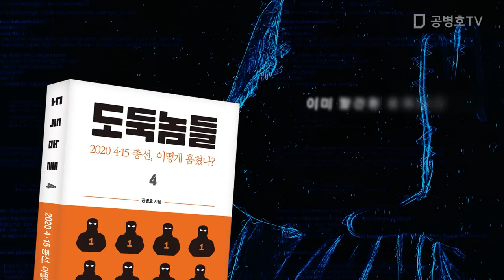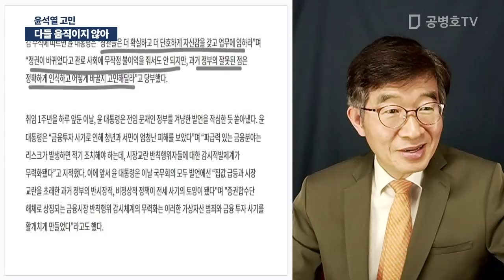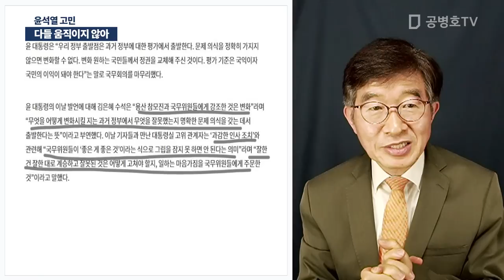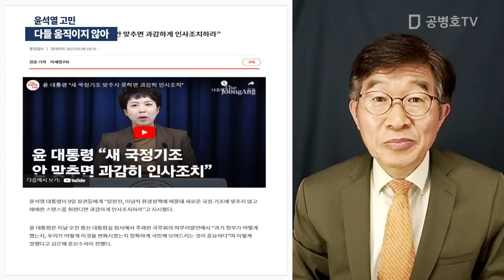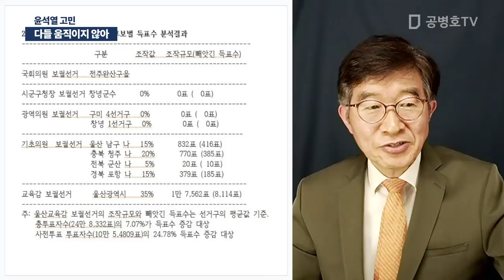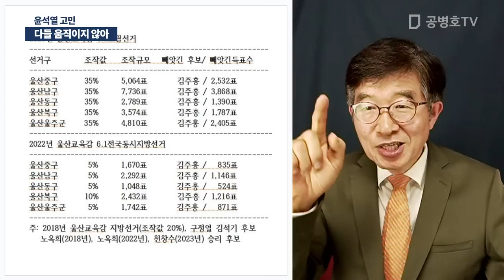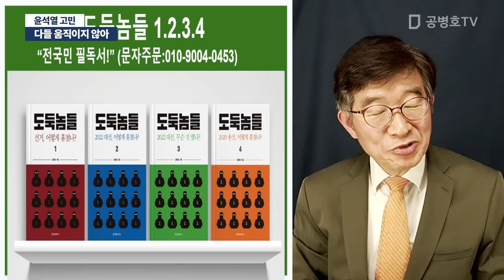다들 움직이지 않아 / 윤석열 고민 [공병호TV]